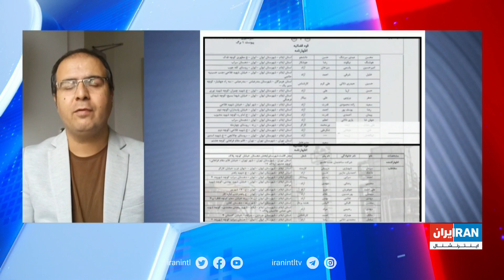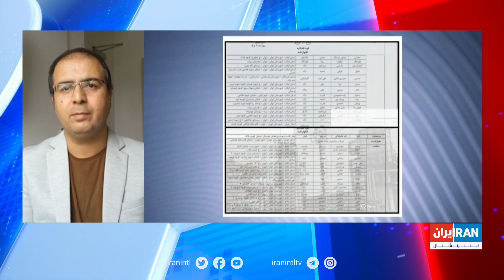اتحادیه کارگران آزاد ایران از اخراج کارگران استخدامی شرکت نفت و گاز بانکول خبر داد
گفت‌وگو با فواد کیخسروی، عضو هیئت مدیره اتحادیه آزاد کارگران ایران